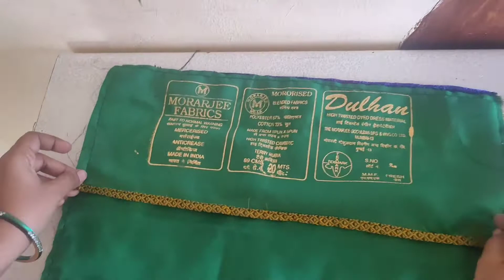Traditional Pillow Cover | Pillow cover from Khan Fabrics| Khan Fabrics cutting and stiching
# khan fabric Ideas at home
खण फैब्रिक्स से बनाये मोबाइल बैग
Handmade khan fabric jewellery
Khanachya urlelya kapdatun jewellery
Khan- Handbag cutting and stiching
INDIAN TRADITIONAL KHAN
MAHARASTRIAN STYLE KHAN BAG
HANDMADE KHAN BAG STYLE
HOME MADE KHAN STYLE HAND BAG
HANDMADE FABRIC JEWELLERY
HOMEMADE JEWELLERY
 # HOMEMADE EARINGS
HOMEMADE BANGELS
HOMEMADE GIRLS DREES/ WESTERN/GHAGRA/PUJABI SUIT/CHUDIDAR
# Easy potli bag Ladies purse
# Handbag cutting and stitching Easy diy handbags Reuse leftover fabric
How to make bag at home
How to make bag for beginners Bache hue kapdo se bag kaise banaye
Bag banane ka tareeka Potli bag banane ka tareeka
Ghar mai hand bag kaise banaye
How to make batva at home
How to make batuwa How to make Batuva
How to make batva Easy batva
tutorial Easy ladies purse tutorial
Sewing tips and tricks for beginners
Easy potli batva Stitching
old fabric Reuse
old saree Reuse
old dupatta Reuse
old fabric Old fabric reuse ideas
Old dupatta reuse ideas